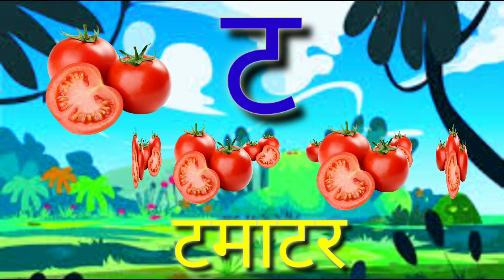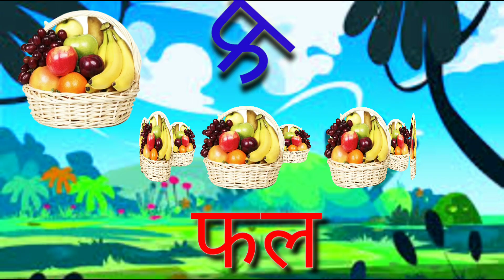क से कबूतर Ka Se Kabutar Hindi Varnamala Geet hindi Phonics Song 630- Hindi Alphabet